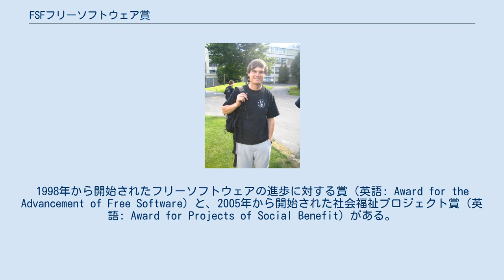FSFフリーソフトウェア賞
FSFフリーソフトウェア賞（英語: FSF Free Software Awards）は、フリーソフトウェア財団（英語: Free Software Foundation、FSF）がフリーソフトウェアの進歩と発展に貢献した個人又は団体に授与する賞である。
1998年から開始されたフリーソフトウェアの進歩に対する賞（英語: Award for the Advancement of Free Software）と、2005年から開始された社会福祉プロジェクト賞（英語: Award for Projects of Social Benefit）がある。
 1999年の授賞式はニューヨークのジェイコブ・ジャヴィッツ・コンベンション・センターで行われた。
2000年の授賞式はパリのユダヤ芸術歴史博物館で行われた。
2001年から2005年の授賞式はブリュッセルで開催されているFOSDEM（Free and Open source Software Developers' European Meeting）の場で行われた。
2006年以降はマサチューセッツ州のケンブリッジで開催されるフリーソフトウェア財団の年次会員会議で発表されている。
 2009年 インターネットアーカイブ